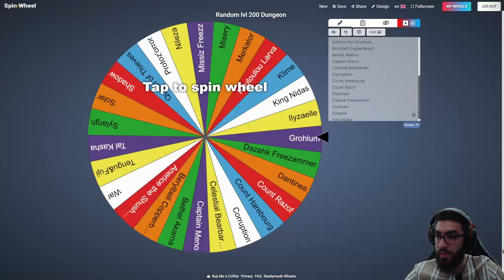Sylargh - Osamodas Solotage | Dofus 2.70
New episode for the 'Random Dungeon, Random Class' series! :)

This was harder than I expected, done within Duo time as well.